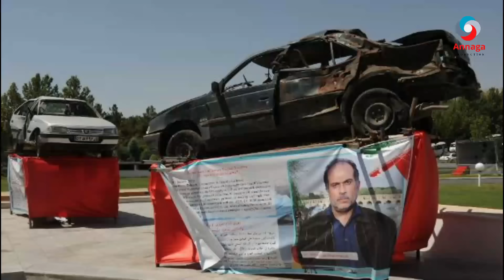CULEYSKA AY İRAN WAJAHEYSO İYO DİLALKA AQOONYAHANEEDA